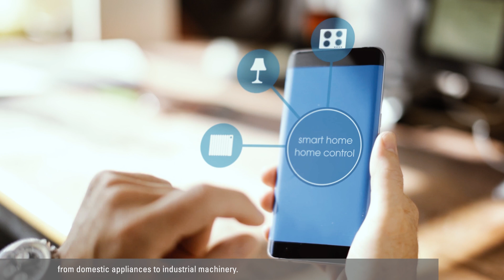Connecting seamlessly in a digital world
Wireless communication is ubiquitous in this growing age of digitalisation. From domestic appliances to industrial machinery, many manufacturers, suppliers, and distributors now require relevant solutions that may improve their wireless experiences. How then can market players keep abreast to the ever-changing demands of the market and achieve highest standards of wireless communication?